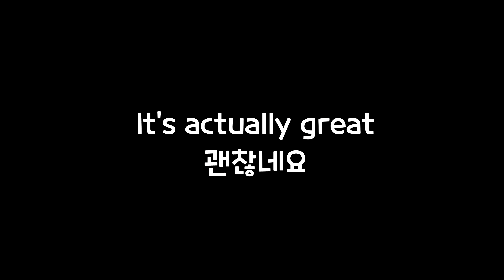The Leopard 2PL experience